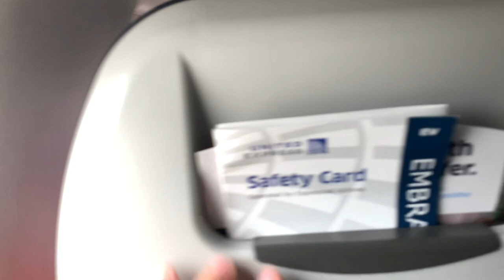YYZ-HOUSTON Take off from runway 23 with United Airlines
Heading to Houston from Toronto then Mexico.